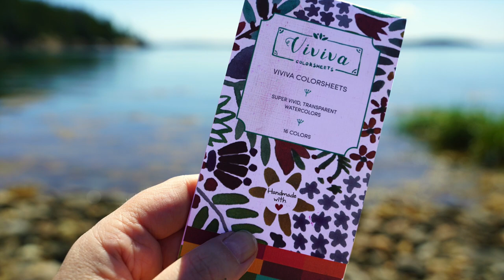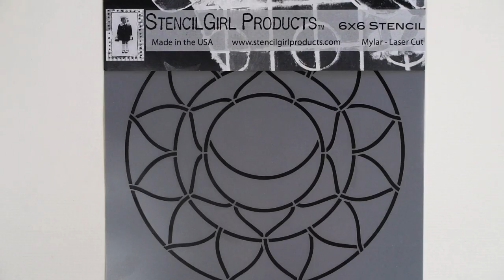Product Review & Demo: Viviva Colorsheets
Kathryn Costa from True North Arts and the host of the 100 Mandalas Challenge gives an honest review of the Vivia Colorsheets. Viviva Colorsheets are a palette of 16 super vivid, transparent watercolors.

***LINKS NOT TO MISS***

Water Brush Pen*

Watercolor Pad (Cold Press, 140 lb)*

Charcoal Pencils (Black and White)*

My Favorite Black Fine Liner Pens (Kuretake)*

My Favorite White Gel Pen (Uni-Ball Signo Broad Point)*